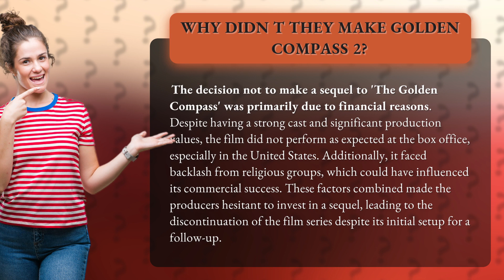Why didn t they make Golden Compass 2?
The Golden Compass 2: What Happened? • Golden Compass 2 • Discover the financial and religious reasons behind the cancellation of the highly anticipated sequel to 'The Golden Compass'. Find out why the film series was abruptly discontinued despite its potential for a follow-up.